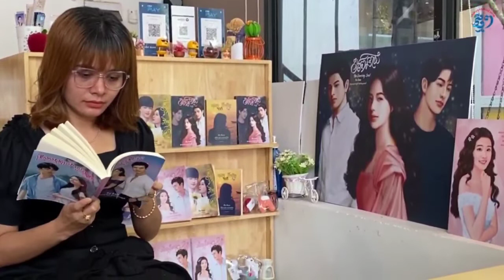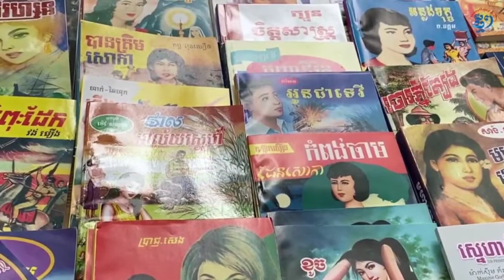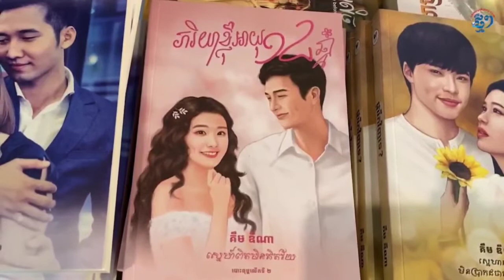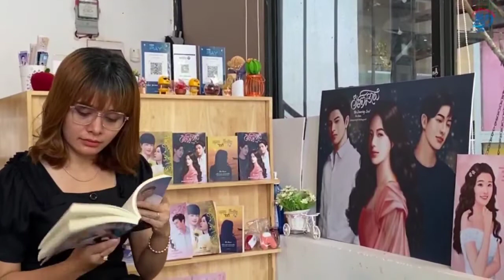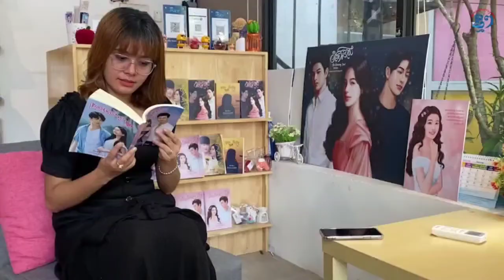កញ្ញា គឹម ឌីណា៖ ការនិពន្ធប្រលោមលោកបែបស្នេហា រួមចំណែក​ស្រាយបញ្ហាយុវជនក្នុងសង្គម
ជាង៥ឆ្នាំមកហើយ​ ដែល​កញ្ញា គឹម ឌីណា ចាប់យកអាជីពជាអ្នកតែងនិពន្ធសៀវភៅប្រលោមលោកបែបស្នេហា។ ស្នាដៃប្រលោមលោកនីមួយៗរបស់កញ្ញា ​ឌីណា គឺមានបង្កប់នូវសារអប់រំ និងលើកទឹកចិត្តដល់អ្នកមានបញ្ហាឬវិបត្តិស្នេហាឱ្យក្រោកឈររឹងមាំឡើងវិញ ដើម្បីសម្រេចគោលដៅអនាគតរបស់ខ្លួន។ កញ្ញា បានចាត់ទុក ការនិពន្ធសៀវភៅប្រលោមបែបស្នេហានេះ គឺជាចំណែកមួយក្នុងការជួយមនុស្ស ជាពិសេសយុវជននៅក្នុងសង្គម ឱ្យឆ្លងផុតពីវិបត្តិស្នេហា។